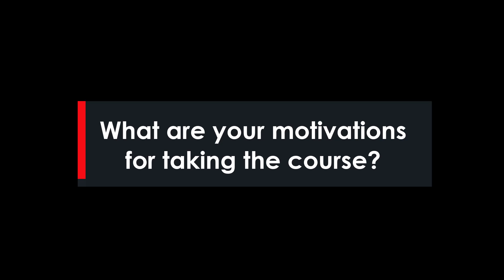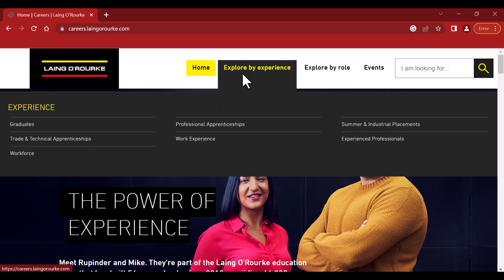Select Training Academy Crawlers Cohort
In 2023, Select training programs were a huge success, delivering 12 cohorts in Crawler Cranes, Tower Cranes and Slinger Signallers. These courses have introduced 48 individuals to the industry and all cohort members represented a diverse range of backgrounds and skills, ensuring a well-rounded and dynamic workforce.